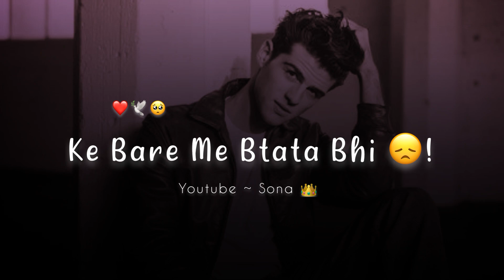Teri Yaadon Ke Saath Kam Karna 🥺! Very Sad Status Shayari | Heart Touching Status | Sad Status 2023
Title : Teri Yaadon Ke Saath Kam Karna
Written : Jitendra Kumar [ The No More Poetry ]
Voice : Tera Sona